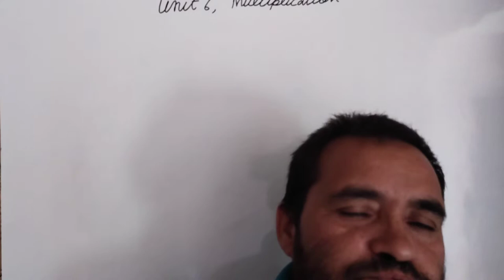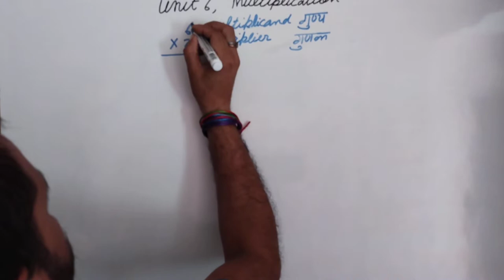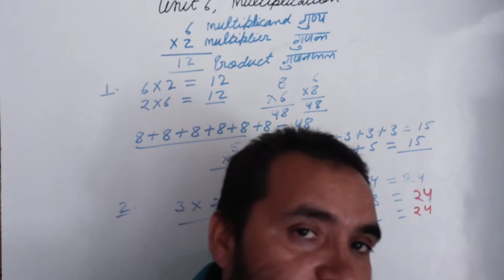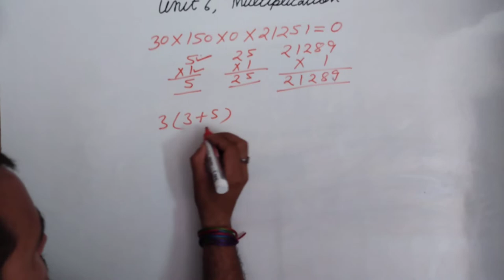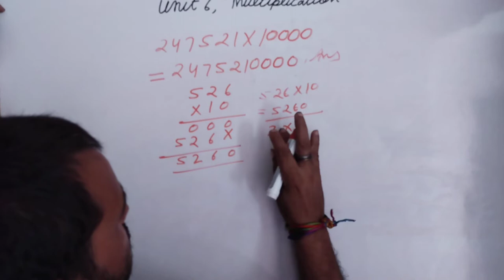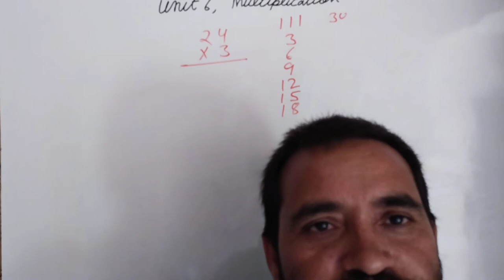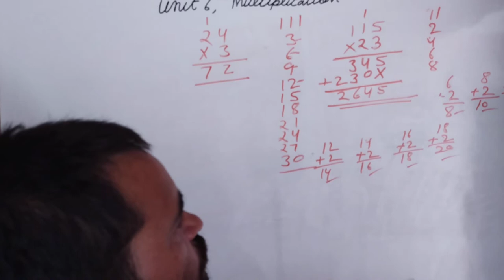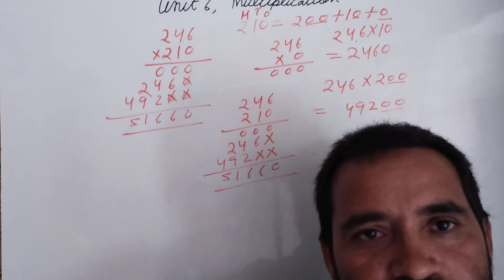neo star maths class 4 unit 6, multiply में X cross क्यों लगते हैं what are multiplicand and